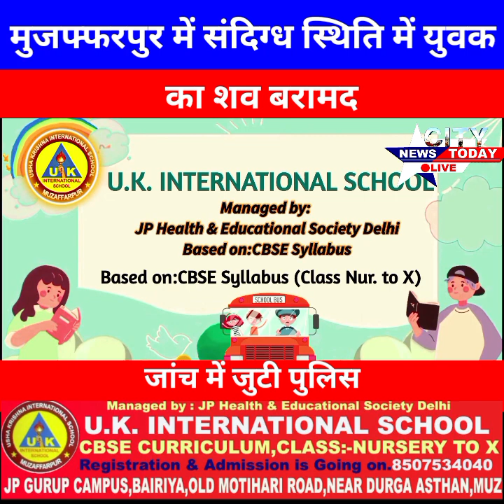मुजफ्फरपुर में संदिग्ध स्थिति में युवक का श व बरामद, जांच में जुटी पुलिस